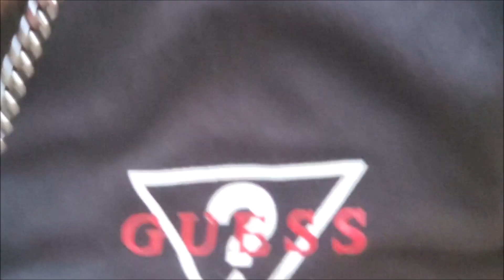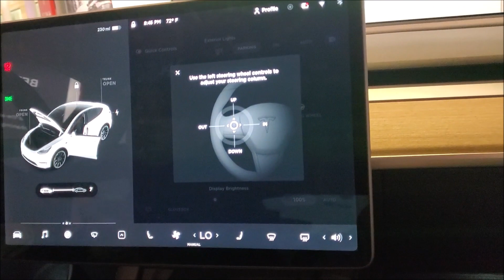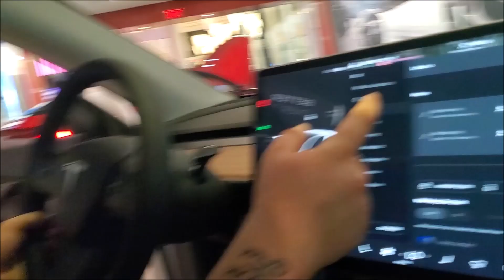CAUGHT GIVING HAIRCUTS AT SCHOOL (i got suspended)